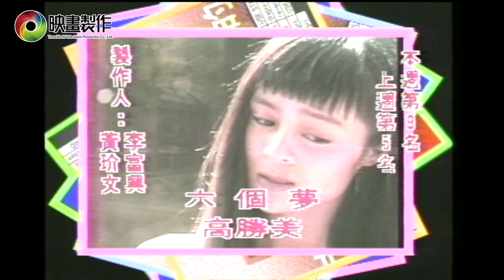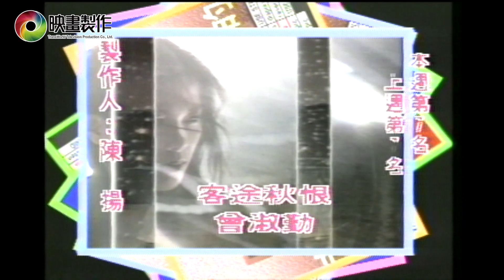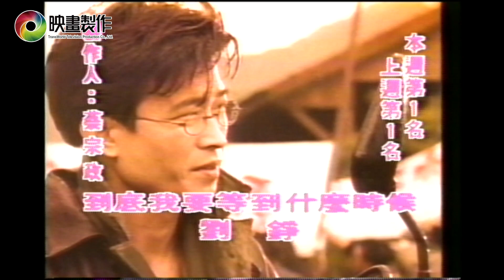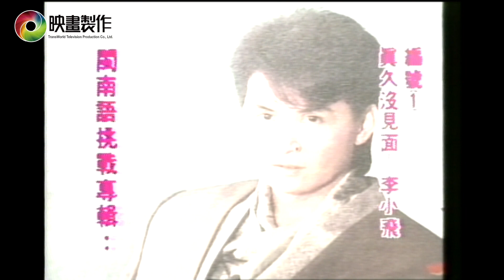【金曲龍虎榜】032 | 國台語流行歌曲排行榜資料畫面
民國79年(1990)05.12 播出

國語排行榜 方笛
挑戰專輯
王傑 我要飛
鄭進一 我的壞男人
周治平 青梅竹馬
姜育恆 每一個晚上
第十名 小虎隊 紅蜻蜓
第九名 高勝美 六個夢
第八名 林芸 我不懂愛情
第七名 曾淑勤 客途秋恨
第六名 殷正洋 生命是一首澎湃的歌
第五名 城市少女 明天我們不見不散
第四名 黃心懋 你愛的是我還是別人
第三名 潘美辰 你就是我唯一的愛
第二名 鄭智化 單身逃亡
第一名 劉錚 到底我要等到什麼時候
挑戰歌曲
李小飛 真久沒見面
海燕合唱團 逍遙自在
俞隆華 我若是你
林翠萍 酒若醒
第五名 陳一郎 愛的抗議
第四名 黃乙玲 摸心肝想看覓
第三名 羅時豐 男兒本色
第二名 陳百潭 初戀
第一名 洪榮宏 風風雨雨這多年